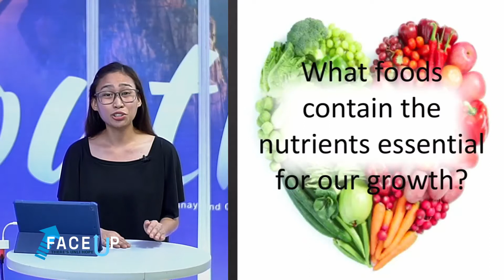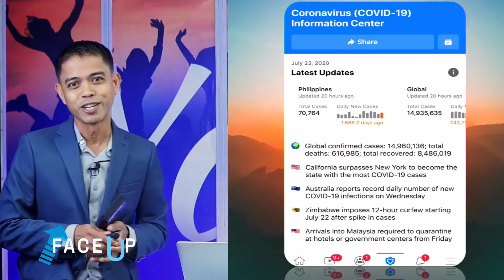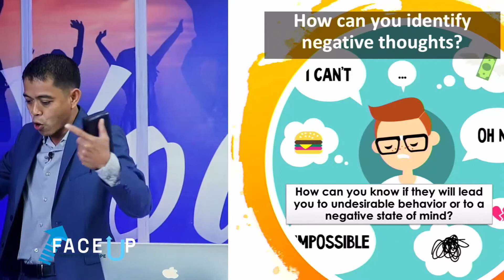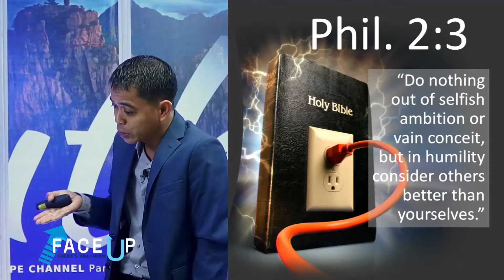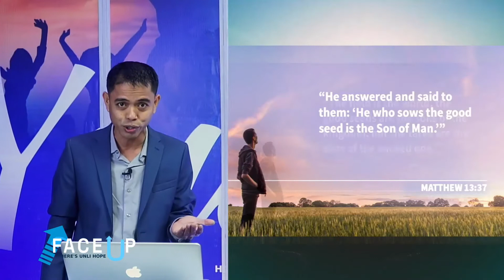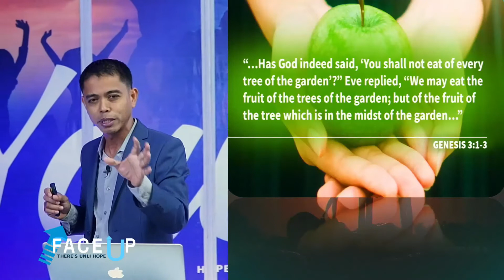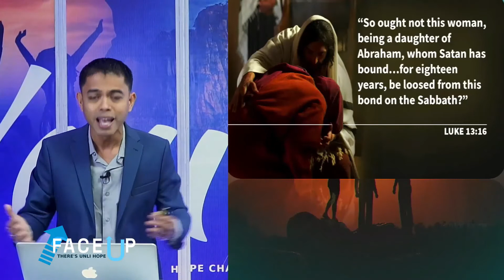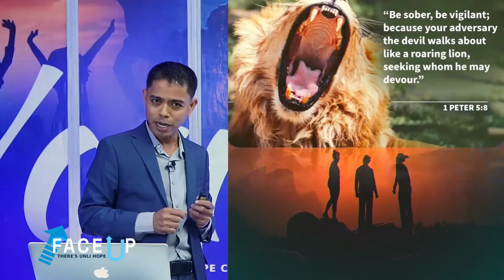Hope is Real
"Face Up"
Youth Evangelism Series

with Pastor Julieto Gonzales
Youth Ministries Director
of West Visayan Conference

Episode 1: “Hope is Real”